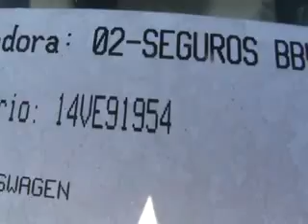SUBASTASMA VOLKSWAGEN GOL GT T/M 2010